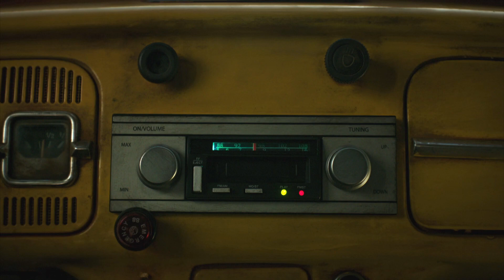Floating through space - Bumblebee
Movie
Bumblebee [2018]

Music
Floating through space by Sia [2021]

Lyrics

Floating through, floating through
Floating through space (floating through)
You made it through another day
You did it, let's celebrate, oh, oh
Some days you feel you'll break
But you made it through another day
Yeah, you did it, let's celebrate, oh
24/7 and 365
You made another day, made it alive
Made another day, made it alive, yeah
24/7 and 365
We're like grains of sand, better to be holding hands
Better to be holding hands, oh
Better to be holding hands, yeah
24/7 and 365
24/7 and 365
So today, baby, remember it's okay
We're all floating through space (floating through)
Today, baby, remember you're okay
We're all floating through space